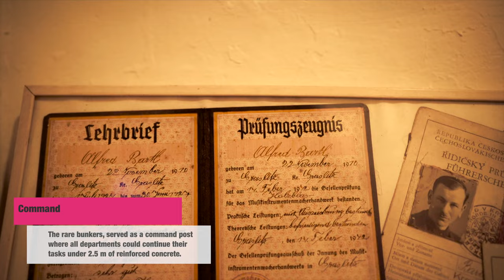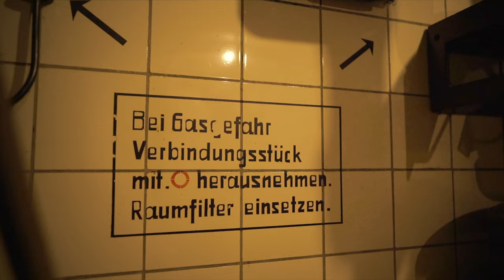Secret Antwerp Bunker Museum 4K | Atlantic Wall Headquarters German Army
Join us while we visit the secret Bunker Museum in Antwerp. The underground Atlantic Wall Headquarters of the German Army in 4K.

00:00 Intro
00:12 The outside of the bunkers
00:44 Entrance
01:27 Sleeping places
01:53 The rooms and museum

More than ten bunkers were built in and around Park den Brandt in Antwerp during WWII. They were built for the headquarters of the 89th Army Corps of the German army. This staff was in charge of the tens of thousands of men who defended the Atlantic Wall from the French-Belgian border to Walcheren in the Netherlands.

History of the Antwerp Bunkers

The largest bunkers, the very rare type "SK1" (Sonderkonstruktion), served as "Gefechtsstand des Generalkommando" where all departments could continue their tasks under 2.5 m of reinforced concrete in case of danger. It was under control by the experienced General van Gilsa, who regularly checked the positions in his sector. Field Marshal Rommel regularly made inspections on the station.
The sector at the Scheldt estuary would play a decisive role from 1944 as access to the port of Antwerp, but eventually the defence was then controlled from another place. At the end of August, the corps had moved to France trying to stop the Allied advance, but on September 4 they already reached Antwerp. However, the end of the German occupation would prove far from the end of its war for the city.
Since the Allied advance had largely passed the Atlantic Wall from behind, many ports remained in German hands while the need for supplies only increased.
In 1944, the port of Antwerp was one of the largest and most modern in the world. It was captured almost intact, thanks to the resistance, but it would be their worst logistical nightmare for the Allies.

The Antwerp Bunker now!
The volunteers of Bunker and Airplane Archeo are committed to transforming the currently protected bunkers into a living monument. They are restoring the history of the bunker as much as possible. They achieve this through the conservation and restoration of bunkers. They managed to collect an extensive collection of artefacts from the Atlantic Wall and air war. The bunker is packed with a comprehensive treasure of information. They managed to get so much work done through the collaborations with the versatile re-enactors of Frontleven vzw.
The City of Antwerp has also been an important partner as the owner of the monuments from the very beginning.
Thanks to all and current volunteers, involved authorities and especially visitors, the project has achieved its purposeful focus in the last 20 years.
 "Let's never forget".